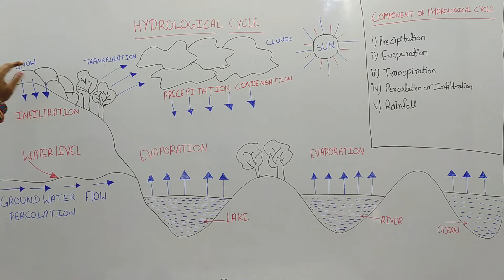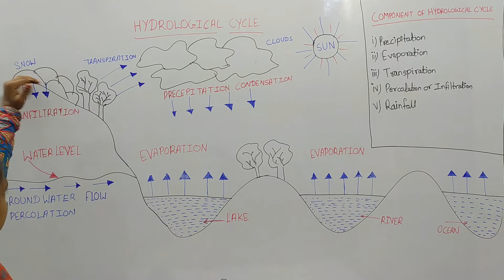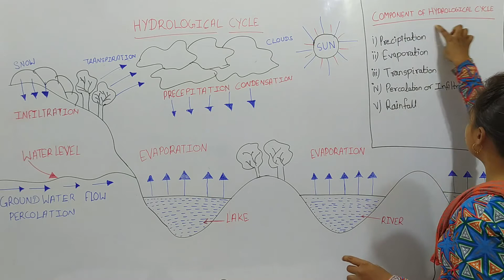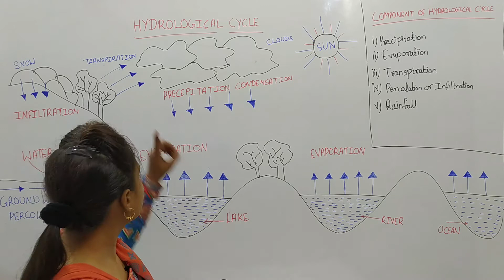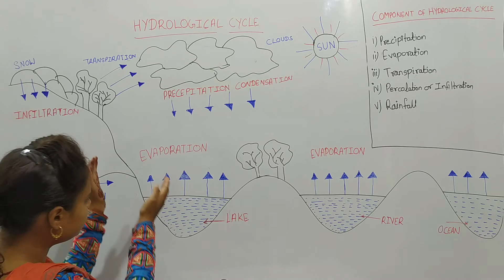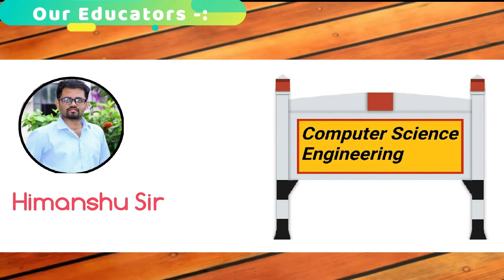{ हाइड्रोलॉजिकल साइकिल क्या है } Hydrological Cycle in हिंदी | Study Central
Your Query--:
1- Hydrological cycle in hindi
2- Hydrological cycle in civil engineering
3- Hydrological cycle geography
4- Hydrological drawing
5- Hydrological cycle model
6- Hydrological cycle
7- Hydrological cycle class 8 9 10
8- Hydrological cycle in tamil
9- Hydrological cycle in english
10- Hydrological cycle diagram
11- Hydrologic cycle lecture 1
12- Water cycle
13- HYDROLOGICAL CYCLE OR WATER CYCLE
14- Climatology
15- हाइड्रोलॉजिकल साइकिल क्या है